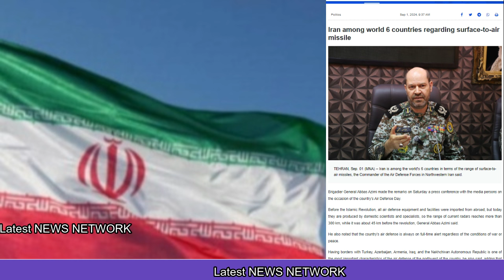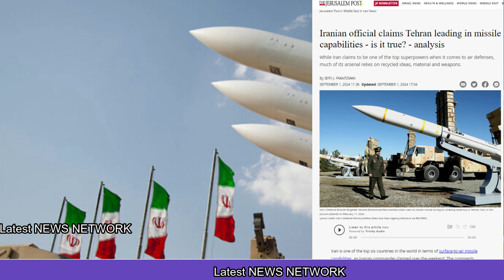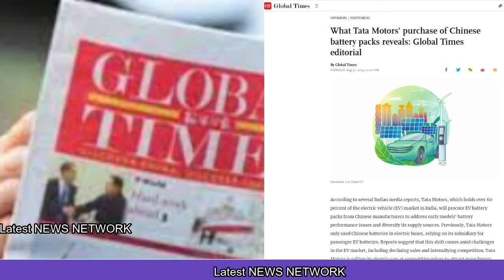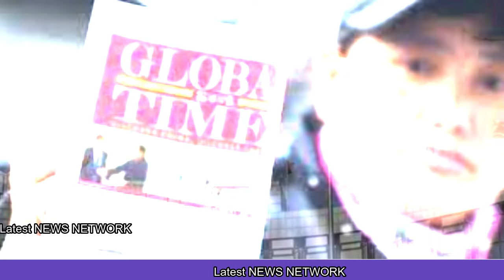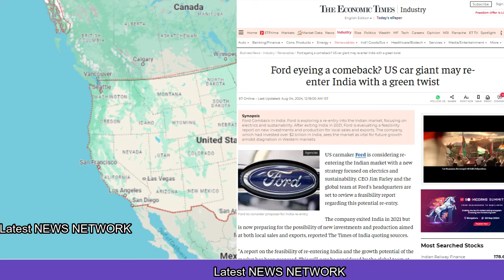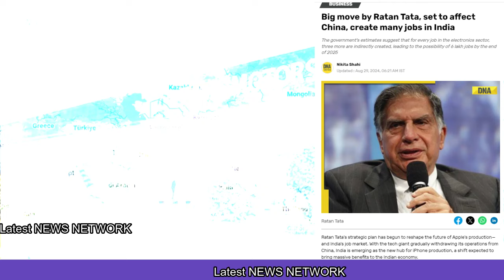ईरान ने मचाया हलचल|TATA का दीवाना हुआ चाइना|Iran created a stir| 2sepmid1 LL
Iran created a stir,
China became crazy about Tata,
The world became restless due to Iranian missile,
ईरान ने मचाया हलचल,
TATA का दीवाना हुआ चाइना ,
ईरानी मिसाइल से बेचैन हुआ दुनियाँ ,
 2sepmid1 LL